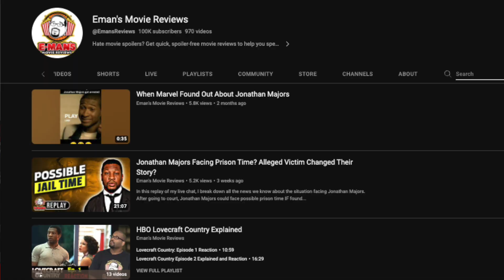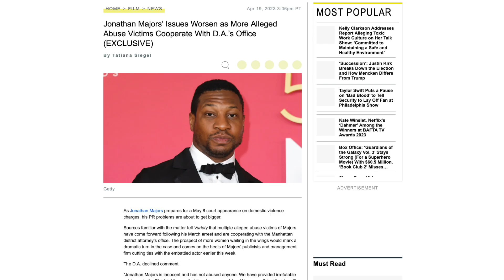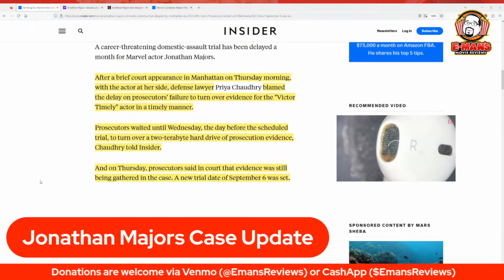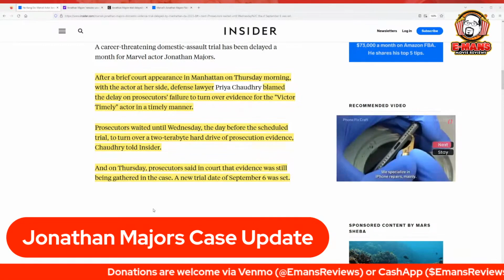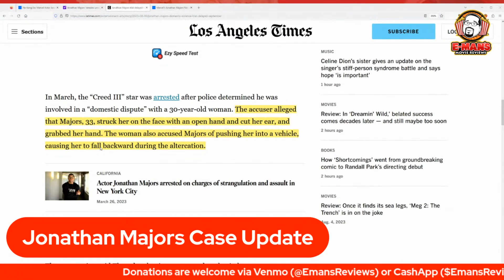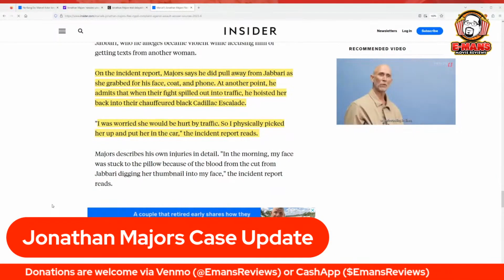NEW Evidence Delays Jonathan Majors Assault Trial Case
In this replay of my Friday Live Chat, I talk about the news regarding Jonathan Major's current assault case. The trial has yet again been delayed due to some new evidence brought to the court. How will this affect the Marvel star and can this case get wrapped up sooner than later?